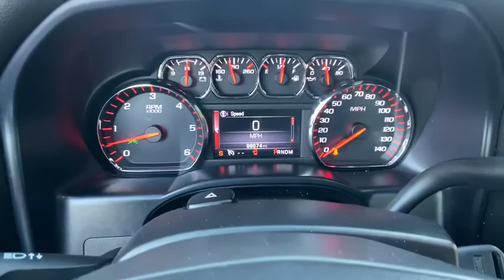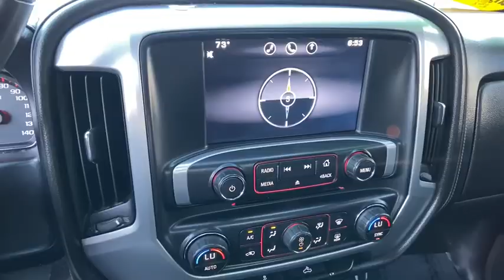2015 GMC Sierra_1500 Newnan, Peach Tree, Carrollton, Grantville, Palmetto, GA BH19722BX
Onyx Black Used 2015 GMC Sierra_1500 available in Newnan, Georgia at  at Southtowne Hyundai Newnan. Servicing the Peach Tree, Carrollton, Grantville, Palmetto, GA area.

800 Bullsboro Dr.

2015 GMC Sierra 1500 4D Crew Cab SLE Onyx Black RWD 6-Speed Automatic Electronic with Overdrive V8br**LOCAL TRADE-IN **VEHICLE IS A PREVIOUS BUYBACK THAT WAS REPAIRED BY THE MANUFACTURER**.brbrTHIS VEHICLE INCLUDES THE FOLLOWING FEATURES AND OPTIONS: Preferred Equipment Group 3SA (150 Amp Alternator 4.2 Diagonal Color Display Driver Info Center Body Color Bodyside Moldings Body Color Door Handles Body Color Power-Adjustable Heated Outside Mirrors Body-Color Mirror Caps Chrome Grille Surround Color-Keyed Carpeting w/Rubberized Vinyl Floor Mats Deep-Tinted Glass Driver & Front Passenger Illuminated Vanity Mirrors EZ Lift & Lower Tailgate Leather Wrapped Steering Wheel w/Cruise Controls LED Cargo Box Lighting Manual Tilt Wheel Steering Column OnStar 6 Months Directions & Connections Plan OnStar w/4G LTE Power Windows w/Driver Express Up & Down Rear 60/40 Folding Bench Seat (Folds Up) Rear Vision Camera w/Dynamic Guide Lines Rear Wheelhouse Liners Remote Keyless Entry Single Slot CD/MP3 Player Single-Zone Air Conditioning and Steering Wheel Audio Controls) SLE Value Package (10-Way Power Drivers Seat Adjuster 110-Volt AC Power Outlet Dual-Zone Automatic Climate Control Electric Rear-Window Defogger Front Halogen Fog Lamps Remote Vehicle Starter System Theft Deterrent System (Unauthorized Entry) and Universal Home Remote) Trailering Equipment (Heavy-Duty Rear Locking Differential) 3.08 Rear Axle Ratio 3.23 Rear Axle Ratio 40/20/40 Front Split Bench Seat 4-Wheel Disc Brakes 6 Speakers ABS brakes Air Conditioning AM/FM radio: SiriusXM Auxiliary External Transmission Oil Cooler Bodyside moldings Brake assist Bumpers: chrome CD player Cloth Seat Trim Compass Delay-off headlights Driver door bin Driver vanity mirror Dual front impact airbags Dual front side impact airbags Electronic Stability Control Emergency communication system: OnStar Directions & Connections Exterior Parking Camera Rear Front anti-roll bar Front Center Armrest w/Storage Front reading lights Front wheel independent suspension Fully automatic headlights Heated door mirrors Heavy Duty Suspension Illuminated entry Low tire pressure warning Manual Tilt/Telescoping Steering Column Occupant sensing airbag Outside temperature display Overhead airbag Overhead console Panic alarm Passenger door bin Passenger vanity mirror Power door mirrors Power steering Power windows Premium audio system: IntelliLink Radio data system Radio: AM/FM Stereo w/8 Diagonal Color Touch Screen Rear reading lights Rear seat center armrest Rear step bumper Remote keyless entry SiriusXM Satellite Radio Speed control Speed-sensing steering Split folding rear seat Steering wheel mounted audio controls Tachometer Tilt steering wheel Traction control Trip computer Variably intermittent wipers Voltmeter and Wheels: 17 x 8 Bright Machined Aluminum.brbrWe offer market based pricing so please call to check on the availability of this vehicle. We will buy your vehicle even if you do not buy ours. Open 7 Days a Week to Serve you. 9-8pm M-F 9-7pm SAT SUN. 1-5pm. SouthTowne is a family owned and operated full-service dealer serving the communities of Newnan Peachtree City Carrollton Griffin LaGrange Columbus Union City Morrow Riverdale Fayetteville and the rest of Greater Atlanta for more than 25 years. We are 100% committed to ensuring this will be the most pleasant car-buying and ownership experience youve encountered. We look forward to the opportunity to earn your business.brAwards:br  * 2015 KBB.com Brand Image AwardsbrReviews:br  * Powerful and fuel-efficient engines; many available configurations; well-built comfortable interior; quiet highway ride. Source: Edmundsbr  * If you need a half-ton pickup with the most horsepower and a class-leading 12000-pound trailer rating the 2015 GMC Sierra full-size pickup has you covered. Bigger-than-life styling is augment